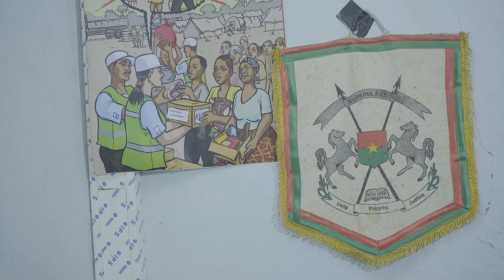Présentation du projet DEPAC au niveau de la politique stratégique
Financé depuis 2015 par la Coopération Suisse, le Programme d'appui à la décentralisation et à la participation citoyenne DEPAC est à sa troisième phase. Ce programme est pour la Coopération un moyen de doter les collectivités territoriales de capacités pour impulser le développement économique local et fournir des services de base accessibles et de qualité aux populations.